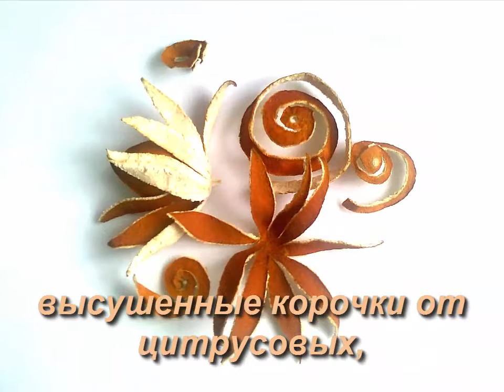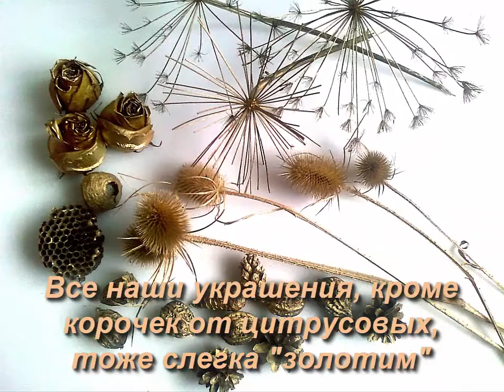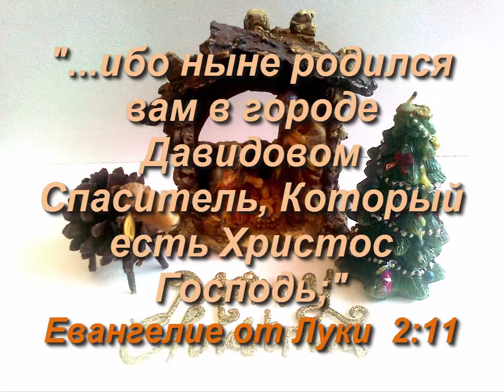ПОДЕЛКИ ИЗ природных материалов Рождественский венок 1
Канал ПОДЕЛКИ ИЗ представляет вашему вниманию идею создания Рождественского венка из природных материалов: обрезков лозы, дикого винограда, берёзовых веточек. Венок можно украсить шишками, орехами, засушенными розами, корочками от цитрусовых, сухоцветами, зонтиками укропа и всем тем, что вы сможете принести с прогулки. Позолота придаст венку особенную торжественность, а натуральные материалы - особенную теплоту. Изготовление венка не займет у вас много времени и материальных затрат, работая с ним, вы почувствуете умиротворение, которое приходит в Рождество нашего Спасителя Иисуса! Канал ПОДЕЛКИ ИЗ желает вам творческих успехов!